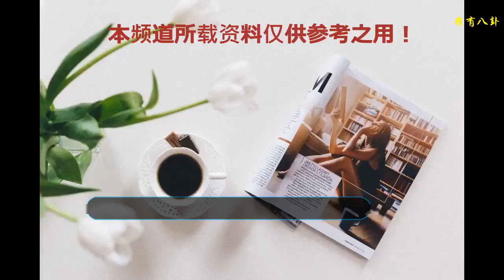王俊凱、王源和易烊千璽加起來不超過九歲的嫌棄臉，不能再多了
三小只一直都是懂禮貌，積極向上的正能量代表，我們聽過無數人在和他們接觸過之后對他們的贊揚，那么如果三小只集體展示嫌棄臉會是怎樣的場景呢？
    王俊凱是在嫌棄自己，還是嫌棄被女生牽著手啊，你這是赤裸裸的嫌棄啊，感覺好想把自己的手剁了啊！
    拍攝《全員加速中》的時候王俊凱還是個寶寶，看到別人談戀愛那個嫌棄的樣子哦，有本事你不要談戀愛，不然讓你看看自己當時的表情。
    這嫌棄得都不敢直視了啊，都開始回避了，旁邊的肯定是另外兩只吧。
    王源這是在機場嗎，這么夸張的嫌棄也不怕出丑啊，這么丑的表情反而覺得你很可愛惹，好吧你贏了。
    王源你這是變嫌棄臉表情包了吧，誰給你做的合集啊。
    千璽同學，你這個嫌棄臉有那么點做作了哈，這種太直接的方式明顯不是你的風格，誰逼你這么做的？
    對嘛，這種無意中翻臉的方式才是你的專屬，嫌棄于無形之中。
    這種幼稚又可愛的嫌棄三小只是一個比一個厲害了，保持這種童真，繼續美好下去吧！